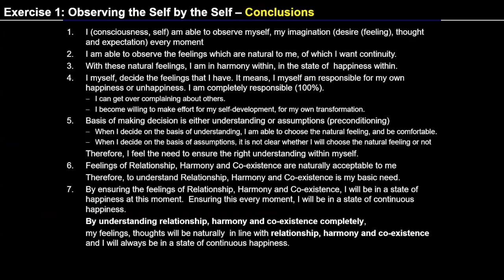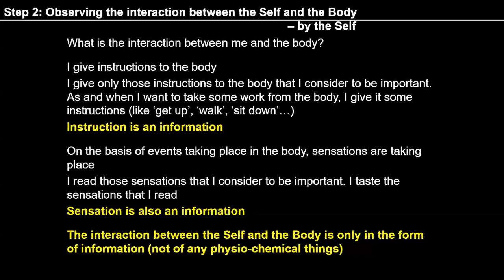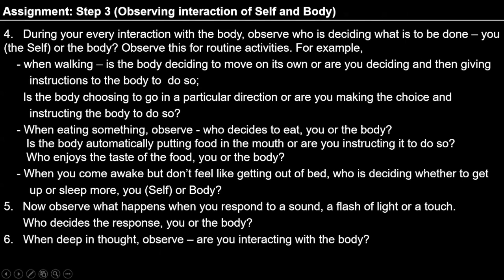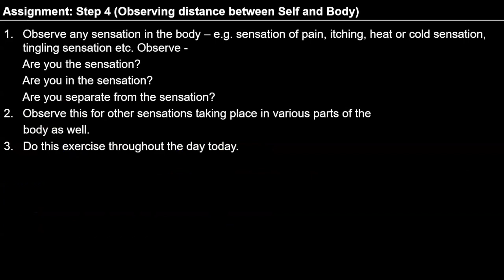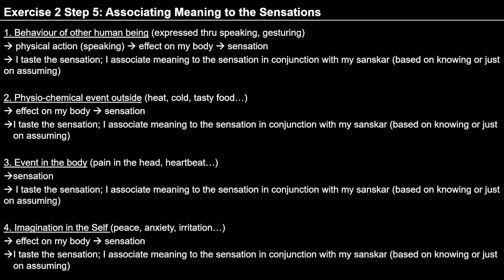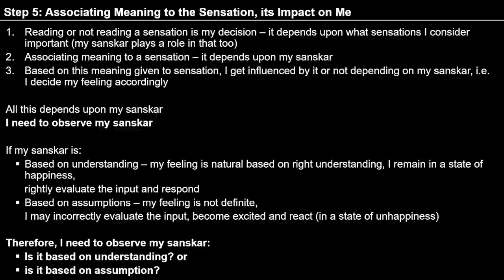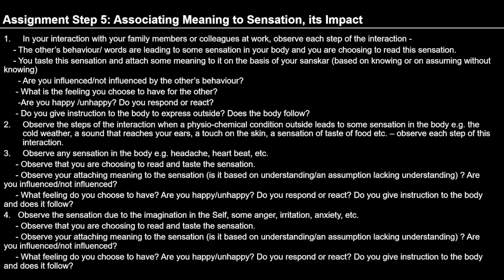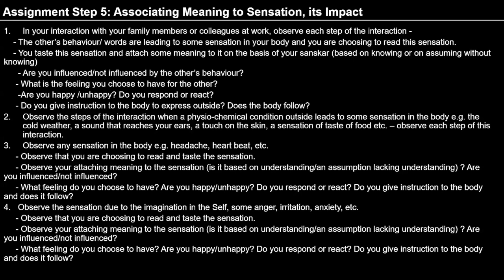D79 Exercise 2 Step 5 2024 07 18 MS English Batch 10